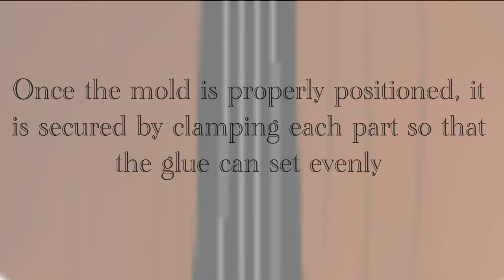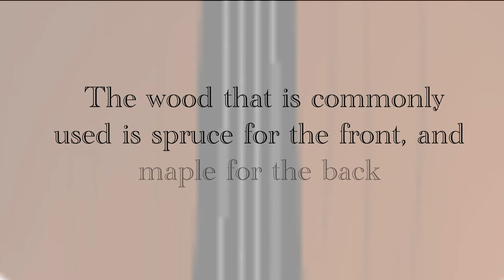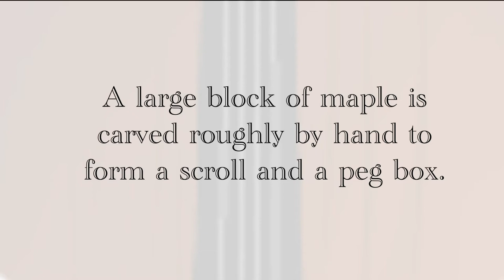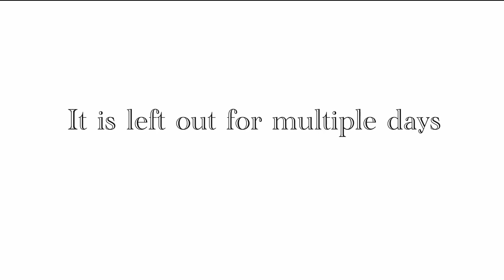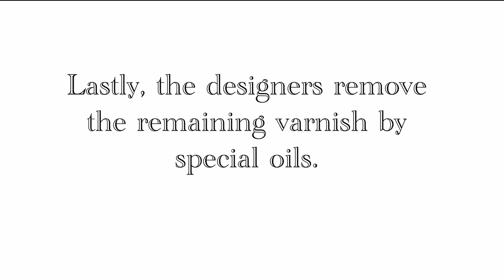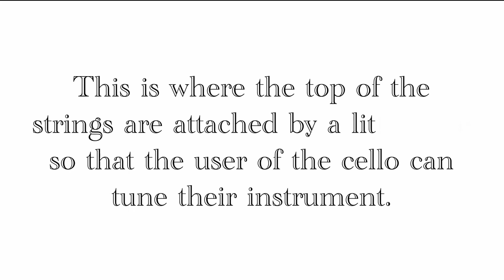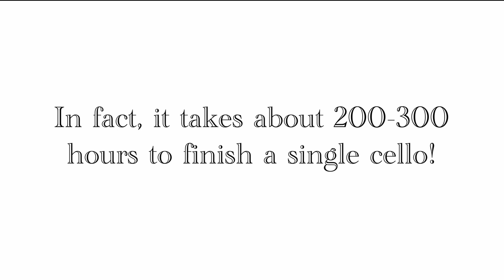How Is A Cello Made? Iteration 6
This version was modified to be not as long as the past iterations.
VCD 307-51 Form In Motion 2
Music Piece: Canon in D -Pachelbel
Music Piece:Lascia Ch'io Pianga Cello Version - G. F. Handel